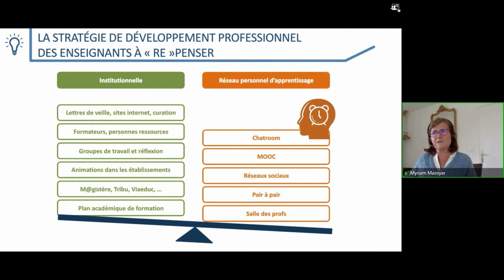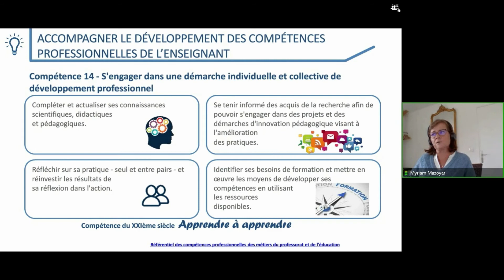Bcp AGORA - WebConf2.1-7 Le développement des compétences professionnelles de l'enseignant